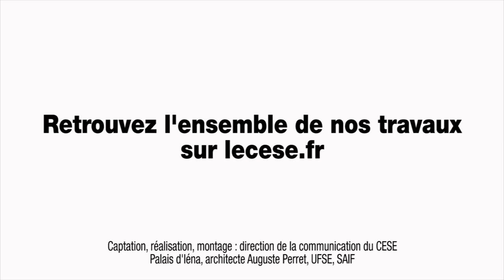Questions à Louis-Joseph MAUGEE, CGT Martinique - cese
Questions à M. Louis-Joseph MAUGEE, membre de la commission exécutive de la CGT Martinique, auditionné par la Section du travail et de l'emploi du CESE dans le cadre de la saisine : "Le développement de la culture du dialogue social en France".